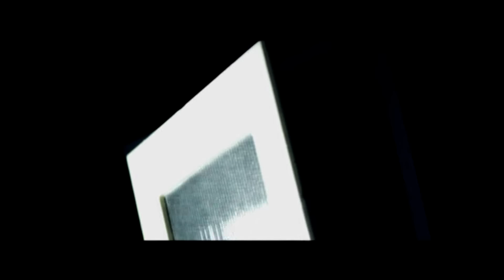Guano Apes - Break The Line (Official Video)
Watch here the official video of Guano Apes "Break The Line"!